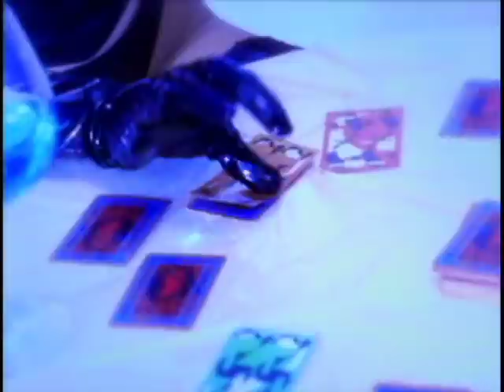hitomi / SEXY(Short Ver.)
1996年2月28日発売の5thシングル

hitomiの曲が、広告なしで全曲聴き放題【AWA/無料】